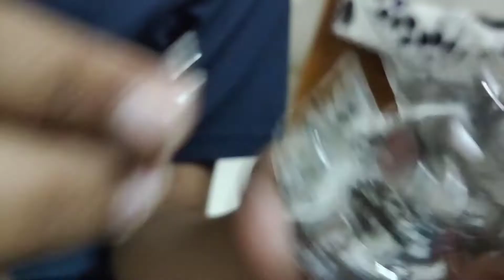Fireman Toys and Engineer Toys unboxing / New Toys in Store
Fireman and engineer toys

this toys unboxed by Mithul and Pranav
super quality 🙏❤️👌

this toys full of fireman and engineer tools 🤩👀